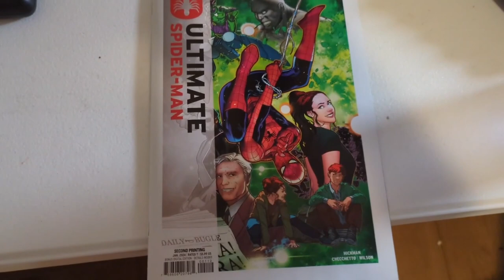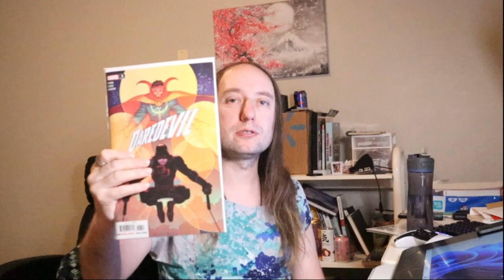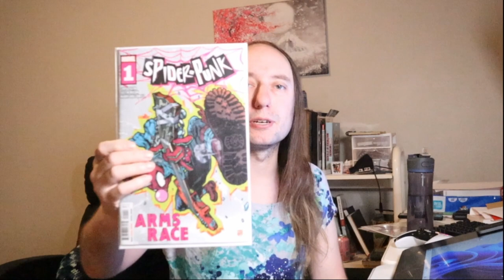new comics are damaged ultimate spiderman issue #1 daredevil issue #7 spider punk issue #1 | vlog 53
just talking about the new comics i got and how a few of them were damaged